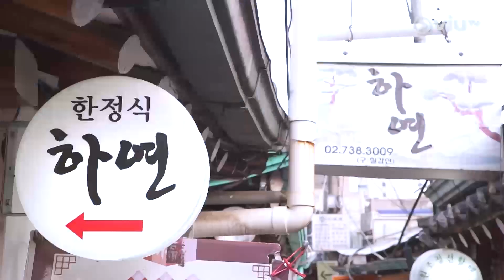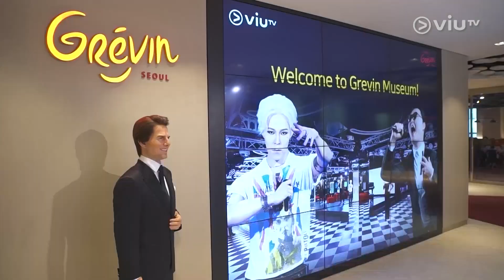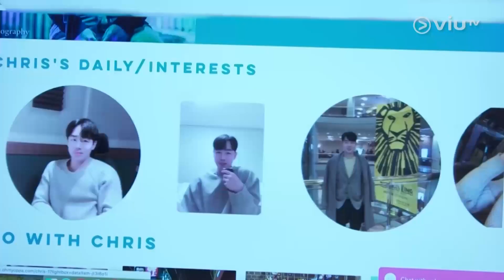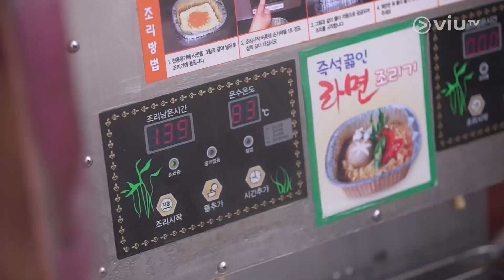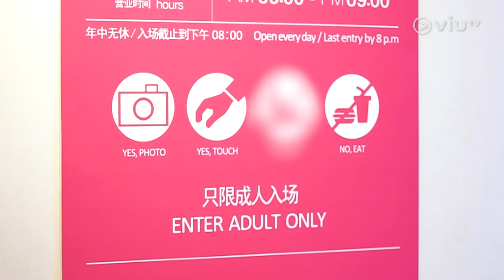《林盧去追星》EP 2 - 明姐與OPPA約會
明姐變貴婦LOOK跟OPPA浪漫遊公園，鵬哥在潮人表演聖地踩場busking 。